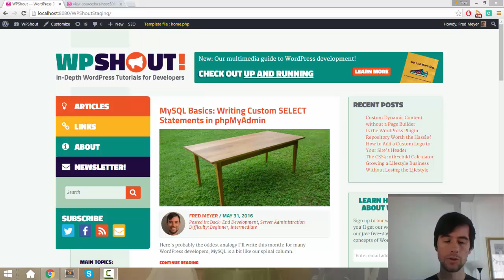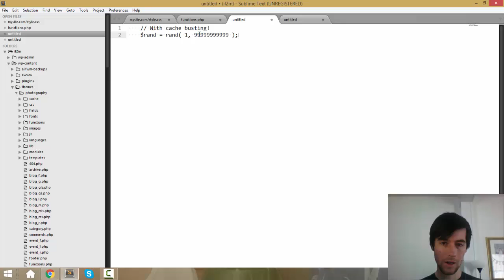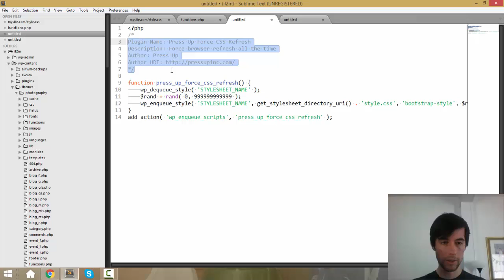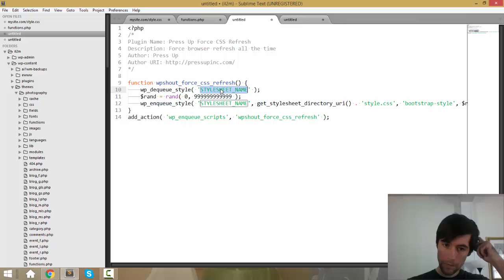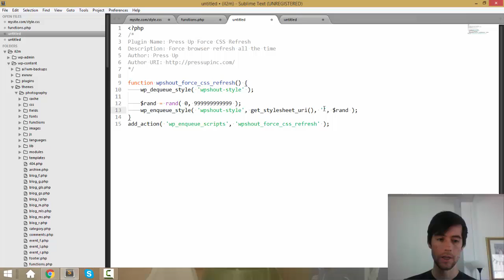How to Force Browsers to Reload a CSS Stylesheet in WordPress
Browser caching can improve page speed, but it can also cause problems if your users are seeing an outdated version of your site's CSS stylesheets. This video guide explains how to force browsers to reload a given CSS stylesheet from scratch in a WordPress environment.